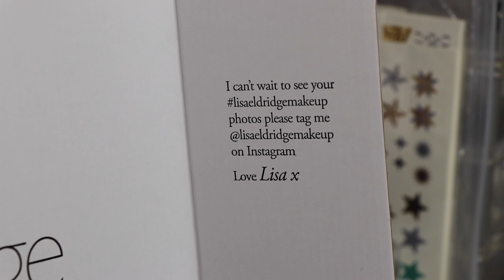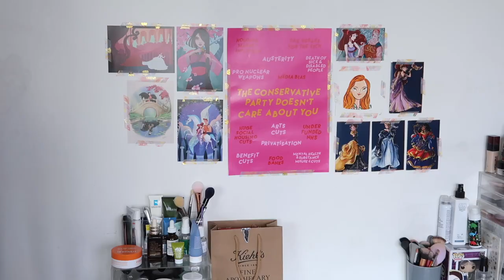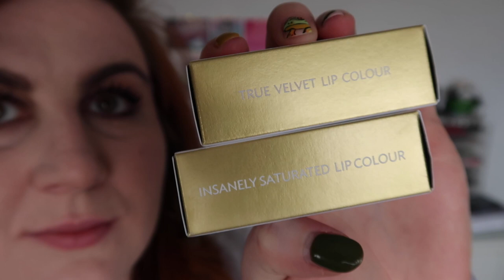Lisa Eldridge Lipsticks - Velvet Dragon, Velvet Jazz & Skyscraper Rose | Rose Stops Buying Stuff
Christmas has come a little early for me and I got some new lipsticks! As I don't usually get to participate in the hype around new launches because of my no buy year, I wanted to get involved and throw my tuppence worth on the new Velvet Dragon shade in there, along with my thoughts on Velvet Jazz and Skyscraper Rose and seeing how they compared to shades within my collection.

It is a long video so time stamp wise for each shade:

7.21 - Velvet Dragon
24.18 - Velvet Jazz
31.39 - Skyscraper Rose